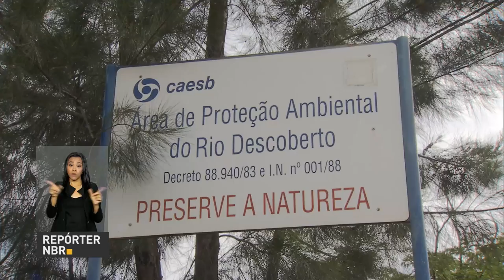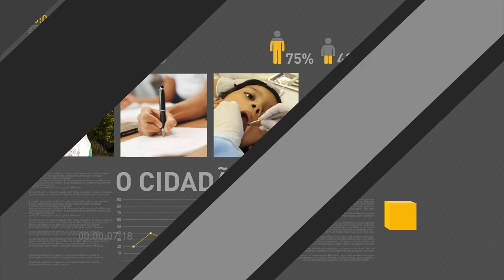Escolas serão incentivadas a vacinar adolescentes contra HPV e meningite C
REPÓRTER NBR 11H - 16.03.17: Para aumentar a proteção dos adolescentes contra o HPV e a Meningite C, escolas serão incentivadas a vacinar meninos e meninas. Veja ainda: Começa vacinação contra febre aftosa no Pará e no Amazonas. E ainda: Governo federal libera mais de R$ 55 milhões para o abastecimento de água no Distrito Federal. Recursos serão utilizados para um sistema provisório de captação de água do Lago Paranoá.